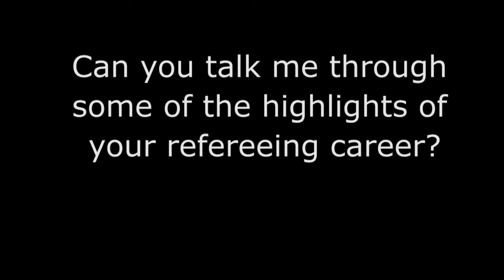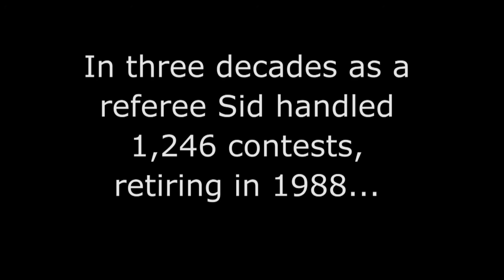Sid Nathan discusses some of the highlights of his refereeing career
Sid Nathan reveals some of the highlights of his 30 years as a referee. Find out more about Fighting Men of London